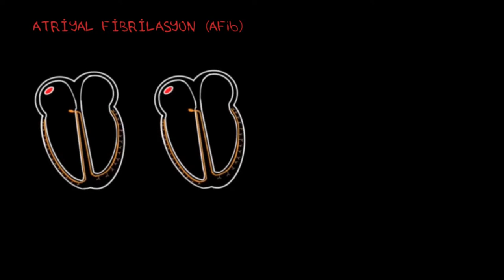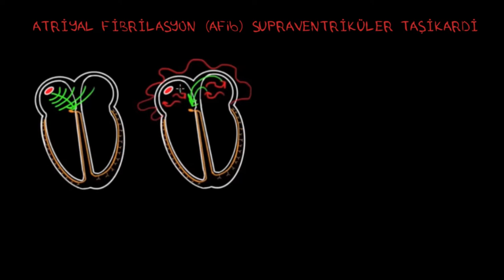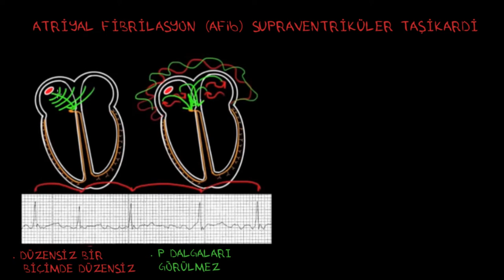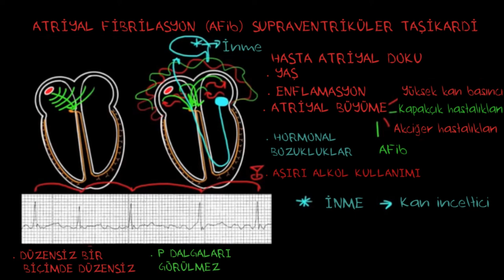Atriyal Fibrilasyon (Afib) (Fen Bilimleri) (Sağlık ve Tıp)